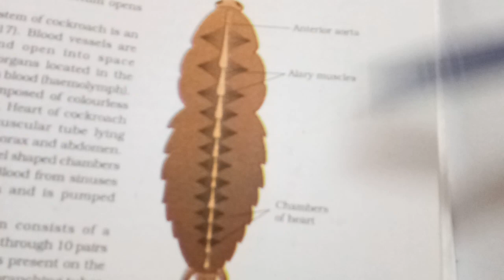Biology //Class -11th//Chapter -7//Part-16